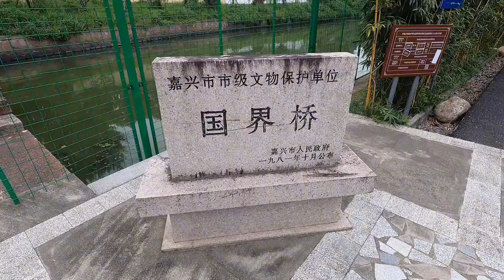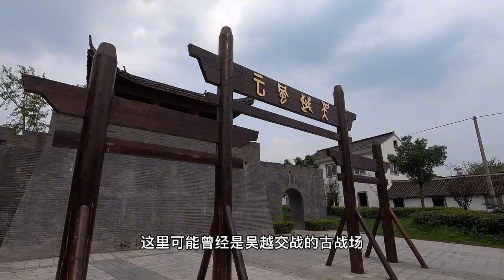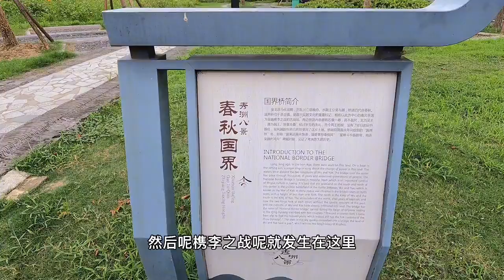浙江小山村找到一座国界桥，太神奇了，看看是哪国和哪国的国界？【跟着华子去旅行】